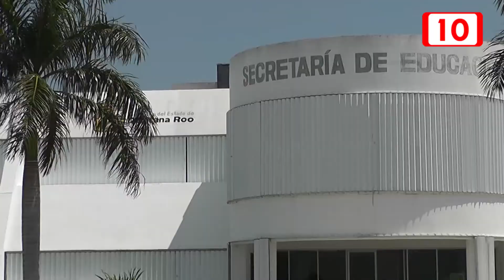Si habrá aulas móviles en la ciudad de Cancún